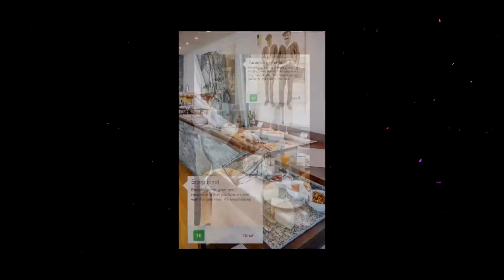Kurhaus Cademario Hotel & Spa - Cademario - Switzerland HD Review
Built in 1914 and located 850 meters above sea level, Kurhaus Cademario Hotel & Spa has massage, relaxation and steam rooms.

Currently Kurhaus Cademario Hotel & Spa review rating is 9 with more than 1260 reviews
Located in Cademario, Switzerland - Via Kurhaus 12